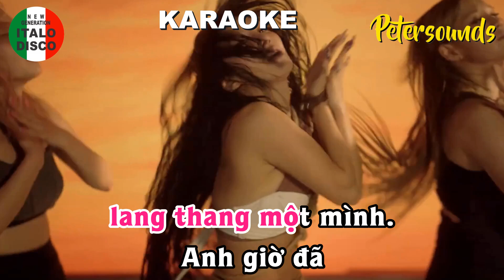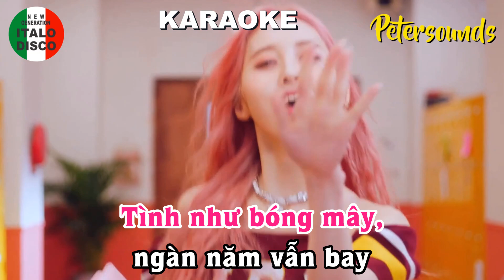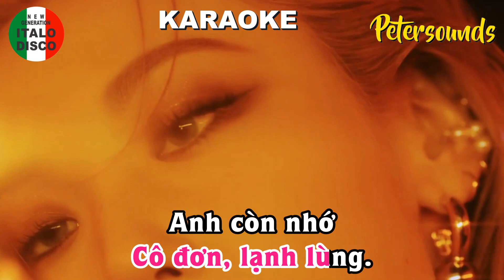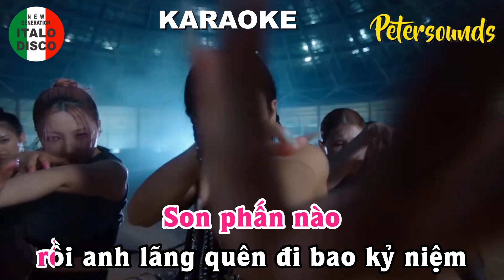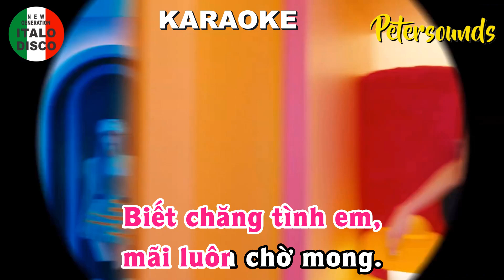Mưa Trên Biển Vắng - KARAOKE - LaLa Trần - Petersounds Remix - Modern Talking Style - Italo Disco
KARAOKE TONE NỮ - Mưa Trên Biển Vắng - LaLa Trần - Petersounds Remix - Modern Talking Style - Italo Disco - New Wave

Các bạn yêu nhạc và mến Peter, luôn mong chờ nếu có thể tặng mời mình ly cáfe sữa đá , xin bấm vào nút $SUPER THANKS nhé, xin cám ơn các bạn đã luôn ủng hộ.

Mưa Trên Biển Vắng
Nhạc Pháp : Je n'pourrai jamais t'oublier – Nicoletta

Lyric,

Mưa... buồn mãi
rơi trên biển xưa âm thầm
Ôi ...biển vắng
đêm nao tình trao êm đềm
Cơn sóng nào
khơi lên nỗi đau
trong em bao nhiêu chiều
lang thang. một mình.

Anh... giờ đã
như mây dạt trôi phương nào?
Em... còn mãi
nơi đây ngồi ôm kỷ niệm
Ôi cách biệt
đêm nào bước chân
đôi ta im lăng̣
sóng đã
xóa nhòa những bước êm

Tình như bóng mây,
ngàn năm vẫn bay
Mây ơi mây hỡi,
cánh mây giang hồ
Ngày tháng lênh đênh,
bờ bến nơi đâu ?
Biết chăng tình em,
mãi luôn chờ mong

Bao... ngày tháng
nên thơ tình yêu đâu rồi
Nay... tình đã xa xăm
mù khơi phương trời
Ôi nỗi buồn
như mây kín che
đôi ta bao ngày
cô đơn. lạnh lùng

Anh... còn nhớ
hay quên tình xưa êm đềm
Anh... còn nhớ
hay quên vòng tay ân tình
Son phấn nào
xui anh lãng quên đi
bao kỷ niệm
Bên nhau
với tình yêu ngất ngây

Người yêu dấu ơi!
Tình em vẫn xanh
Anh nơi phương đó
biết chăng em chờ
Ngày tháng cô đơn
lặng lẽ đi qua
Với bao sầu thương
kín dâng hồn em